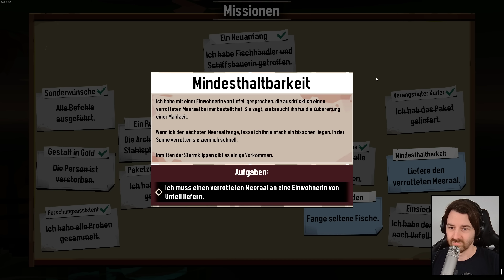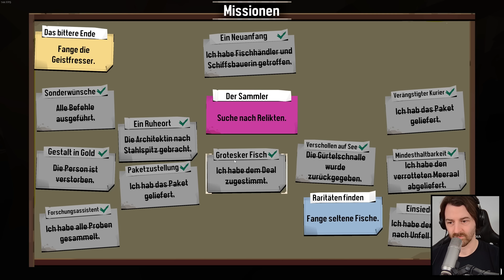Dredge | 005 👑 Vulkane und andere Probleme 👑 Let's Play PC 4K Gameplay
Dredge auf Instant Gaming kaufen 💰

Erkunde als Kapitän deines Fischdampfers eine Reihe von abgelegenen Inseln und die sie umgebenden Tiefen, um herauszufinden, was darunter liegt. Verkaufe deinen Fang an die Einheimischen und erfülle Quests, um mehr über die bewegte Vergangenheit der einzelnen Gebiete zu erfahren. Rüste dein Boot auf, um Tiefseegräben zu erkunden und in ferne Länder zu navigieren, aber behalte die Zeit im Auge. Es könnte dir nicht gefallen, was du in der Dunkelheit findest ...

TITEL: DREDGE
GENRE: Abenteuer, Rollenspiel
ENTWICKLER: Black Salt Games
PUBLISHER: Team17
FRANCHISE: Team17 Digital
VERÖFFENTLICHUNG: 30. März 2023

Dredge im Let's Play mit Kommentaren von DrProof (2023)